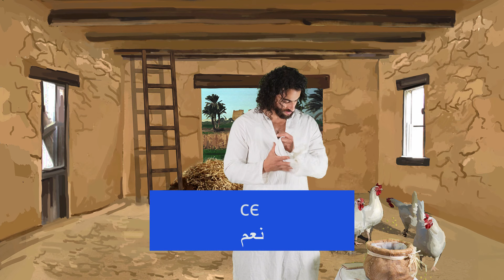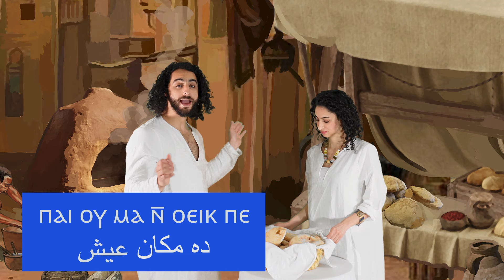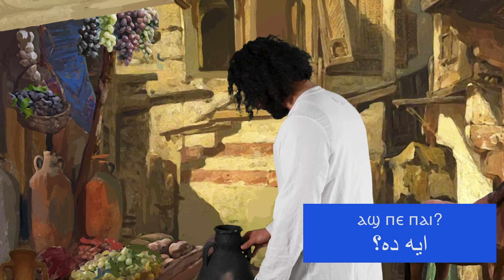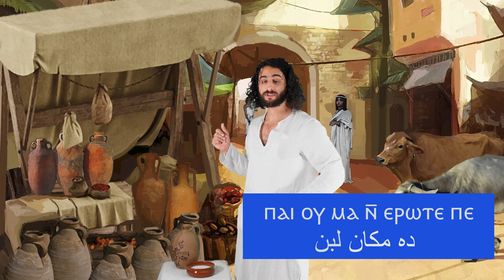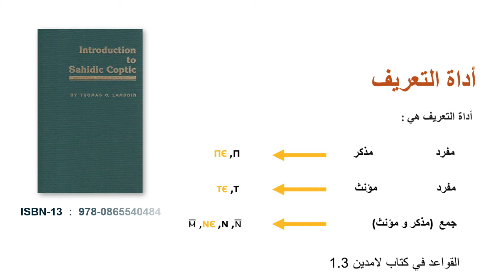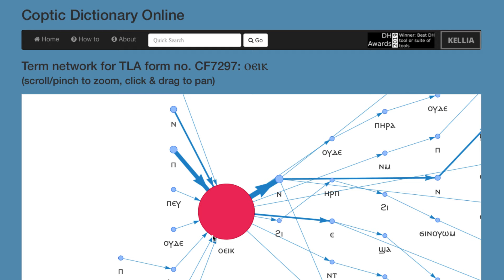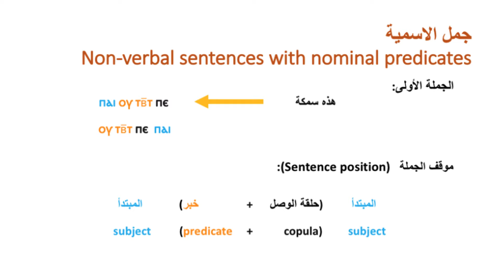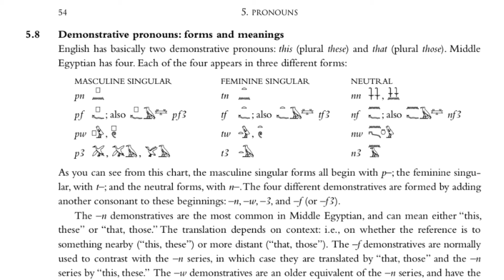إتكلم لغه المصري القديم - كل ما تريد أن تعرفه - الدرس ١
هذه الفيديوهات تعلم المشاهدين فهم و التحدث بلغة قدماء المصريين أنفسهم كمحاثه. يتم تعلم القواعد والمفردات وممارستها معًا من البداية.

إذا أعجبك هذا الفيديو وأردت تعلم التحدث باللغة المصرية القديمة، فيمكنك مشاهدة المزيد من الفيديوهات في قائمة التشغيل الخاصة بالنسخ العربية: